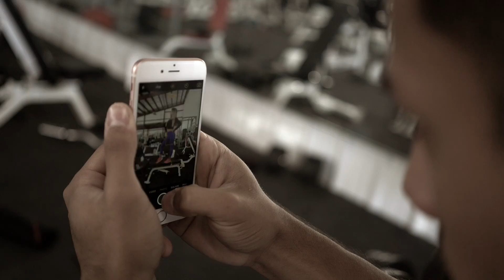There's The Fast... And There's The Furious